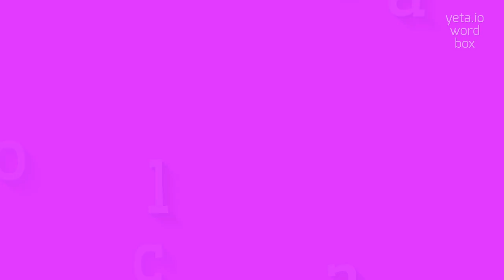How to say "copala"! (High Quality Voices)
Watch in this video how to say and pronounce "copala"!